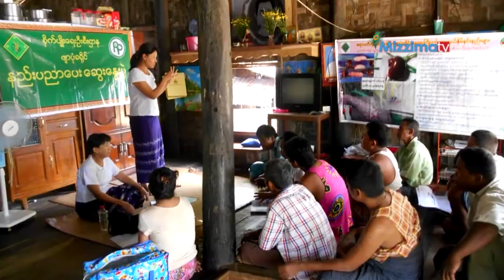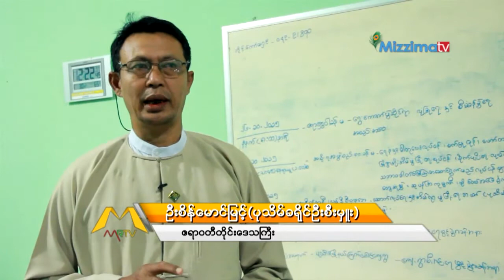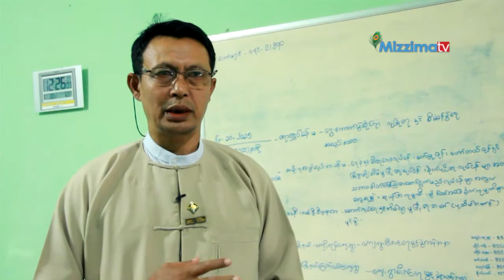ေရက်ေနာက္စိုက္စပါးအထြက္တိုးဖို႔ဘာေတြလုိမလဲ (Part_1)